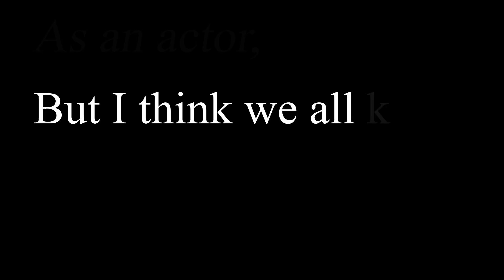final animation (Leonardo diCaprio animated text)